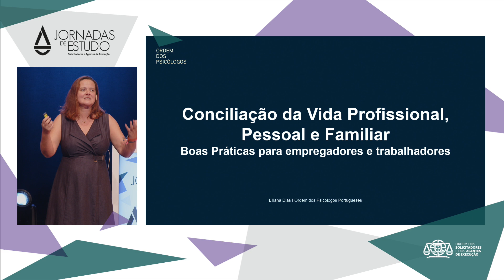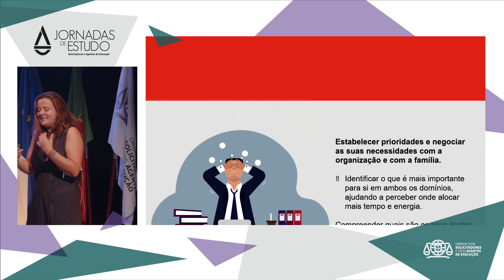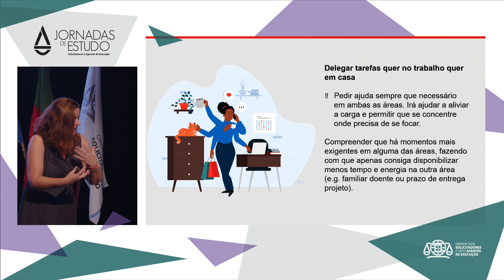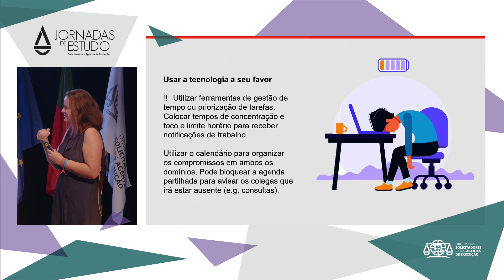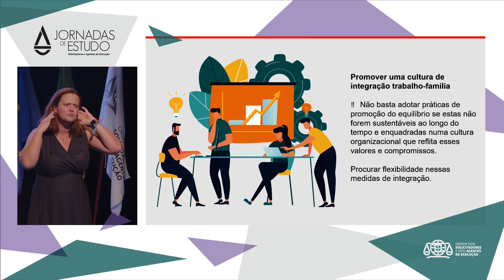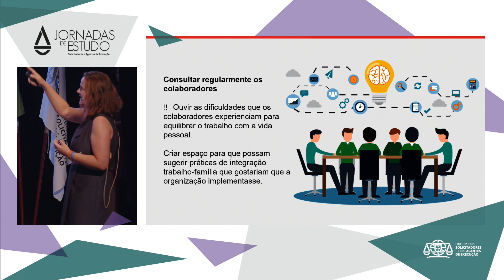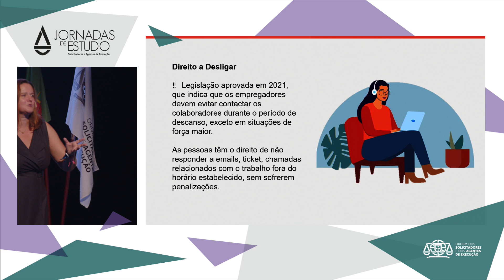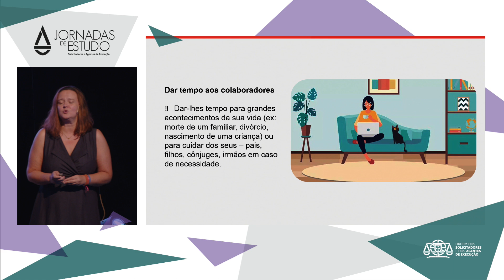JE2024 | Palestra | Conciliação da vida Profissional, Pessoal e Familiar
Com Liliana Dias, membro do Conselho de Especialidade de Psicologia do Trabalho, Social e das Organizações da Ordem dos
Psicólogos Portugueses.